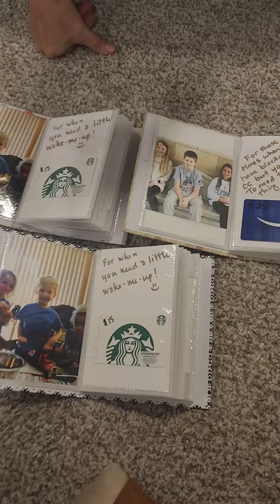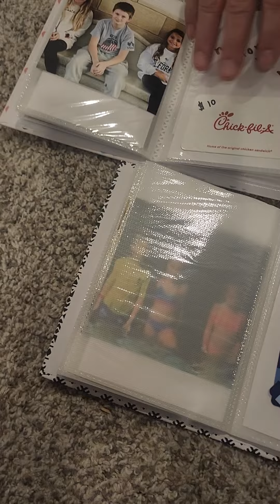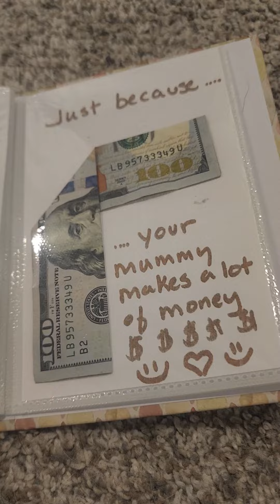Christmas books for our kids